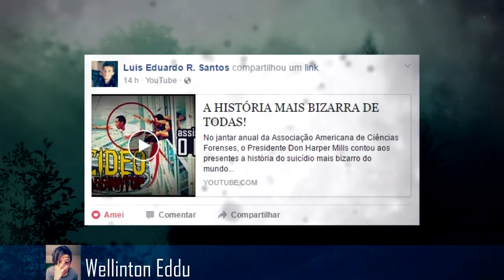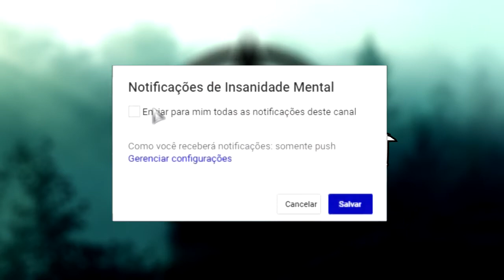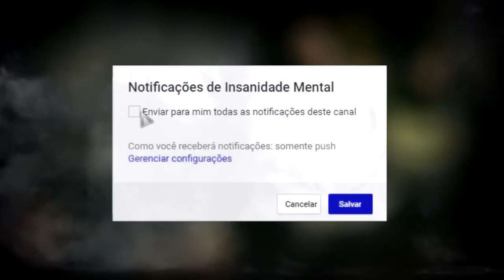A VERDADEIRA BRUXARIA - MAGIA #1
NESTE VÍDEO, VOCE ENTENDERÁ O VERDADEIRO SENTIDO DA BRUXARIA

LEIAM TODA A DESCRIÇÃO.
TODOS OS LINK'S ESTARÁ AQUI.

▶ Twetter: @InsanidadeMTL

▶ Snap: @TiuSyn (PESSOAL)

▶ Facebook PG: Canal Insanidade Mental

▶ Canais parceiros: veja na box do canal! (Apenas pelo computador)